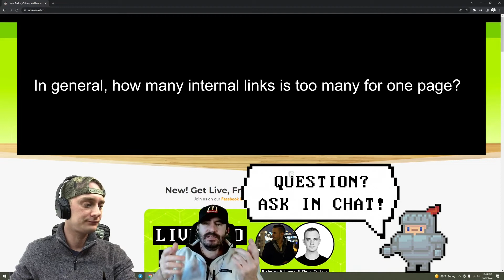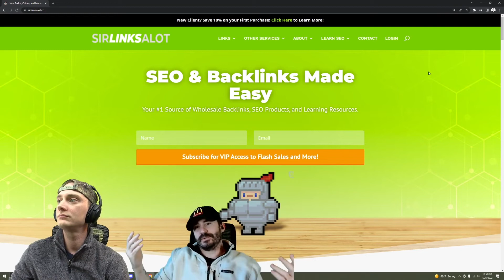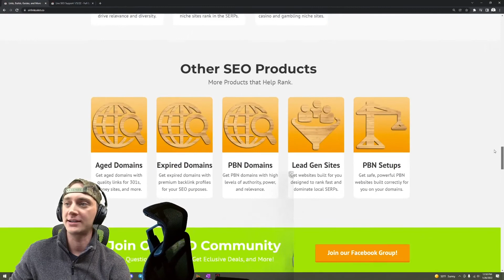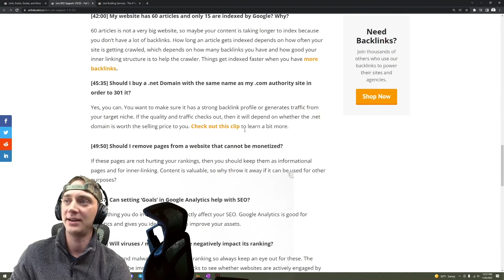How Many Internal Links Is TOO MANY For One Page?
Is there a safe limit for how many inner links can point to a given page, or no limit at all? Watch this short clip to learn more.

Ever Wondered How Many Backlinks Per Day Is Okay (Link Velocity)?